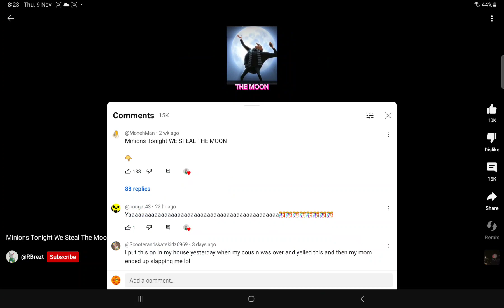Tonight we steal the moon